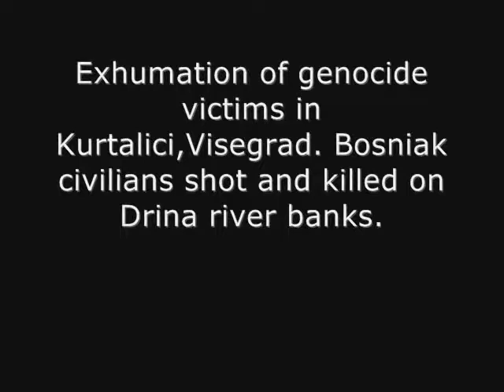Masovna grobnica Drina-Višegrad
Kurtalići, pronađena zahvaljujući niskom vodostaju koji je opao za nekoliko metara na tom dijelu obale...